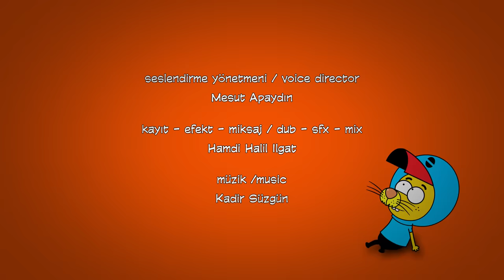Kral Şakir 231. Bölüm - Zürafa Adası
Kral Şakir En Sevilen Sahneler İzlemek İçin👉

Proje Tasarımcısı: Varol Yaşaroğlu & Berk Tokay
Yapımcı: Varol Yaşaroğlu
Yönetici Yapımcı: Berk Tokay
Senarist: Haluk Can Dizdaroğlu
Yönetmen: Kuntay Kumbur